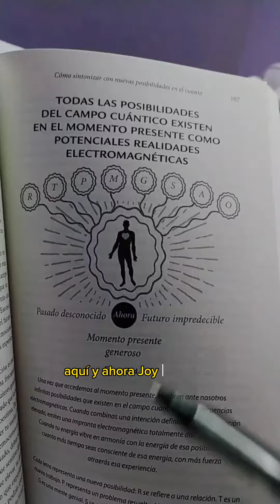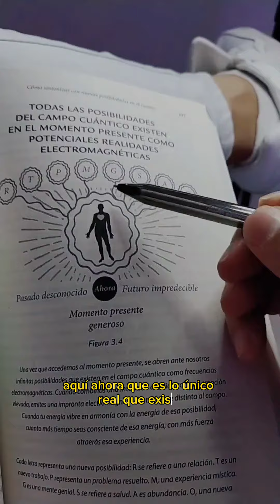Todas las posibilidades del CAMPO CUÁNTICO existen en el PRESENTE...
cómo potenciales REALIDADES ELECTROMAGNÉTICAS - Sobrenatural de Joe Dispenza.